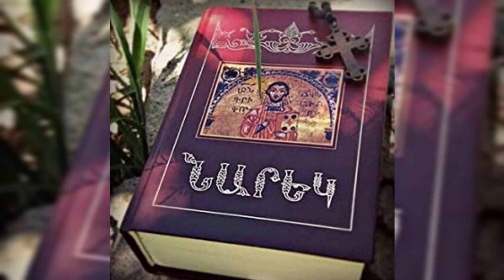Գրիգոր Նարեկացի Մատյան ողբերգության Բան ԼԶ / Grigor Narekaci Matyan woxbergutyan Ban LZ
Գրիգոր Նարեկացու «Մատյան ողբերգությունը» կամ Նարեկը հայտնի է իր հրաշագործությամբ։ Սույն ընթերցումներով թող որ Նարեկի հնչյունները, ևս մեկ անգամ բարձրաձայնվելով, կենսատու և ամոքիչ դառնան լսողների համար։